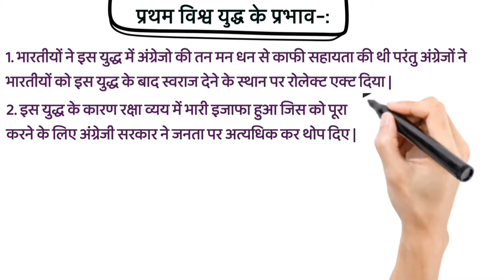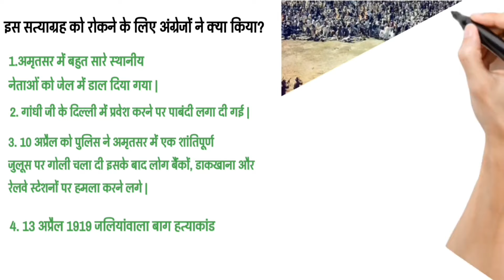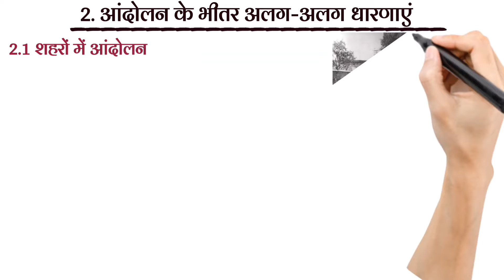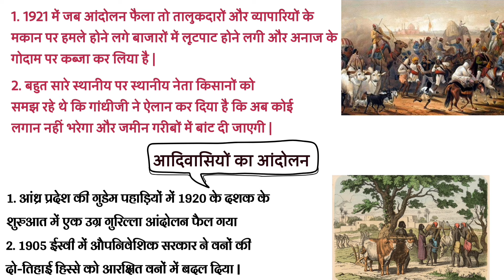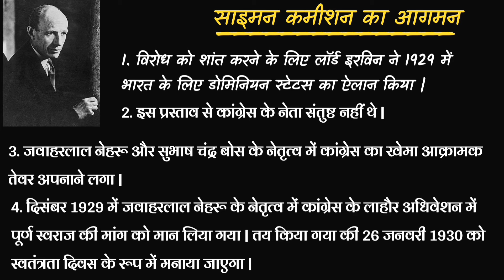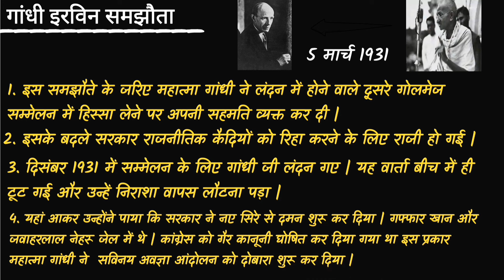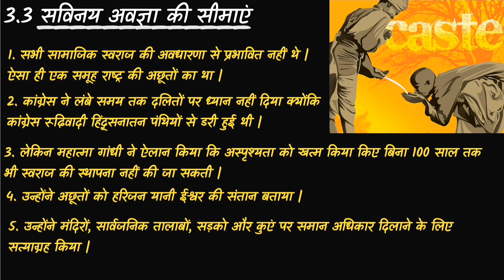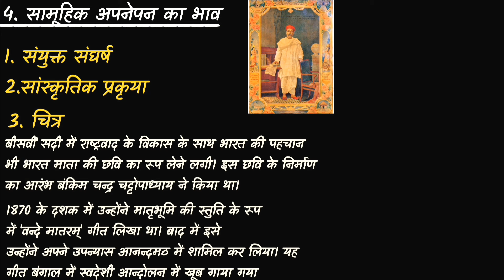भारत में राष्ट्रवाद | Nationalism In India | 10th History Ch-2 | Animation | Class 10 SST Ch-2